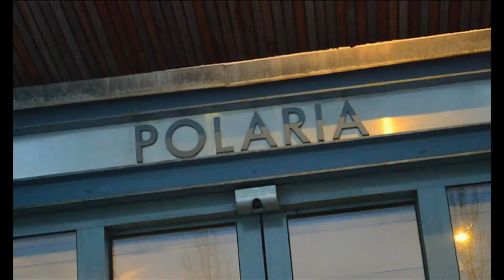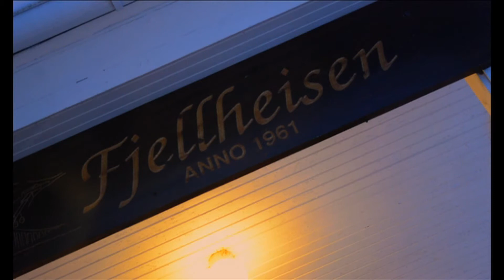Tromsø City Highlights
Whilst working abroad, I visited some really amazing places.

Tromsø is a town in Norway and here in this video it's main highlights are explored.